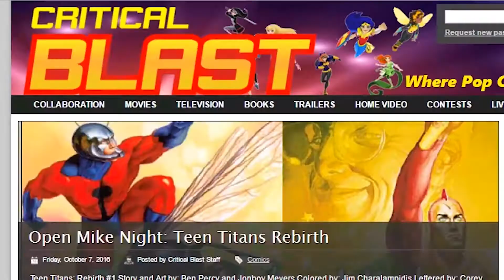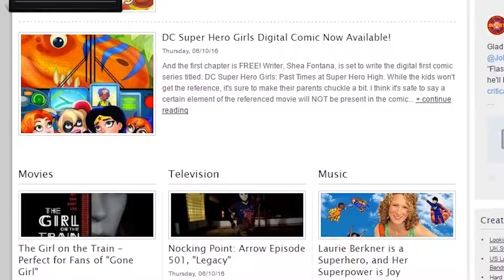Yooka Laylee: Running Out Of Voices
Zach continuesto play Yooka-Laylee made by Playtonic Games.

Steal feels like magic as I play it.
Any view that we get is a shining moment for us but let us know how this episode made you feel because we are here to keep you entertained.

If you have a game to suggest then please feel free to write it down below.
SPECIAL THANKS TO:

Critical Blast – A partnership with Critical Blast. Where Pop Culture gets blasted!

Brandon Burch – Composed both the intro and outro music. This man is talented! Head on over to show him some love and support